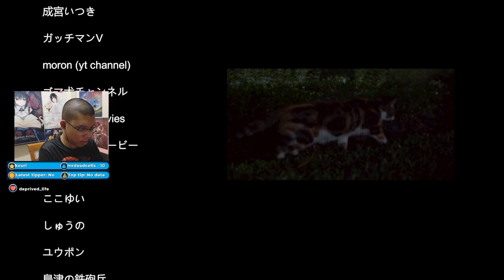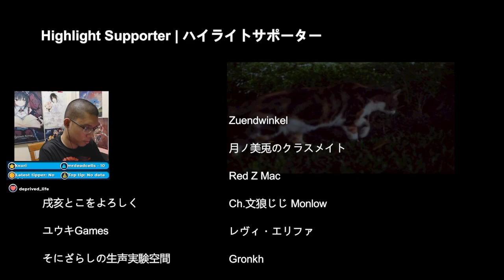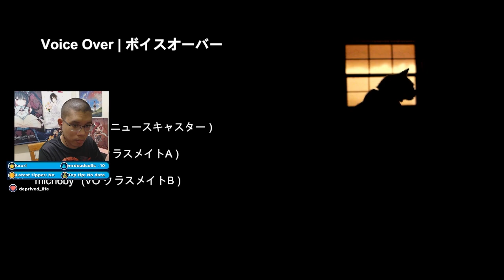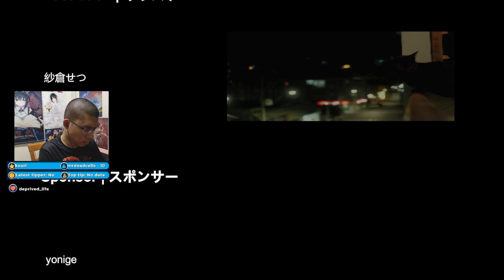The Night Way Home (First Playthrough)